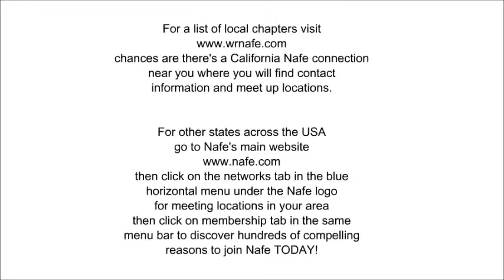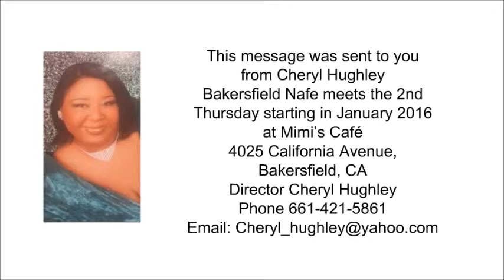Nafe Bakersfield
Nafe Membership